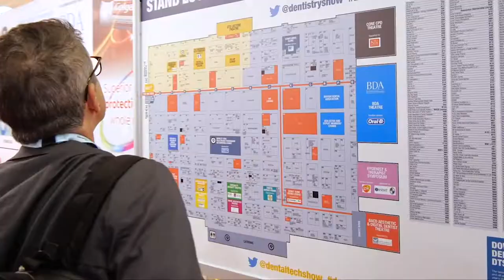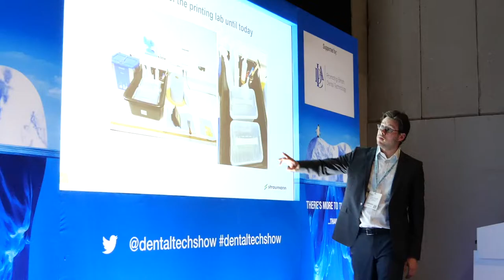British Dental Conference and Dentistry Show Video Highlights for 2022 Delegates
See everything that is on offer over the two days of the British Dental Conference and Dentistry Show. Dentistry education, best practice and industry innovation. Kick start your training for the 2022